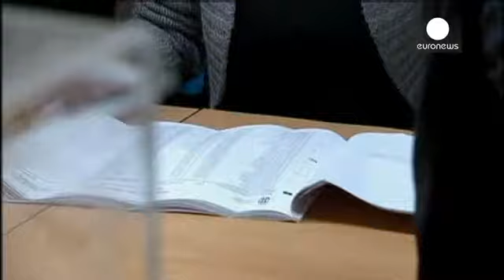Día de elecciones en Serbia con el liberal y proeuropeo Vucic como gran favorito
Según los sondeos,el Partido Progresista de AleksandarVucic, antiguo ultranacionalista reconvertido a liberal proeuropeista, se hará con el 44% por ciento de los votos. El actual vicepresidente ha logrado tal cota de popularidad tras presentarse como el relevo necesario para relanzar la economía y encarrilar  la adhesión a la Unión Europea.

"Los principales objetivos tras las elecciones serán realizar reformas, la creación de empleo y luchar contra la corrupción", dijo tras depositar su papelet...